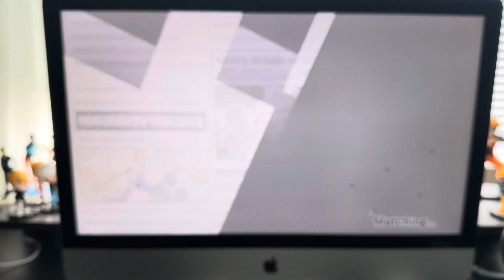ون بيس باونتي رش | اللحية البيضاء وأودن لفل ماكس 🔥😱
إذا ما كنت مشترك اتمنى منكم الإشتراك والايك والشيير

ون بيس باونتي راش opbr بونتي رش  bounty rush

ون بيس باونتي راش هي لعبة اونلاين بنظام 4vs4 متخصصة في شخصيات انمي ون بيس
‏One Piece Bounty Rush is a 4vs4 online game that specializes in One Piece anime characters
‏ONE PIECE バウンティラッシュ - アクションゲーム
تحميل لعبة ONE PIECE Bounty Rush للاندرويد,تحميل ون بيس بونتي راش مهكرة,العاب ون بيس قتال,One PIECE BOUNTY RUSH Support,لعبة ون بيس 1,تحميل لعبة ون بيس,جميع ألعاب ون بيس,لعبة ون بيس الجديدة,ون بيس باونتي راش لعبة فيديو,‪ONE PIECE Bounty Rush ‬‏
تحميل ONE Piece Bounty Rush  "ون بيس باونتي راش ...‪ONE PIECE Bounty Rush‬‏
‏‪ONE PIECE Bounty Rush Android Gameplay [1080p/60fps]‬‏
دليل الشخصيات في لعبة One Piece Bounty Rush-دلائل الألعاب ...
‫اخيرا ون بيس باونتي راش+تفتيح بكجات! من البداية one piece bounty  rush‬‎,
ون بيس باونتي راشُّ هي لعبة هاتف محمول مجانية للعب مبنية على ون بيس، تم تطويرها ونشرها بواسطة بانداي نامكو إنترتينمنت. تُلعب اللعبة في الوقت الحقيقي مع أربعة فرق لاعبين في وضع المعركة، حيث يفوز الفريق صاحب أكبر كنز في النهاية. تجري كل معركة داخل موقع من سلسلة ون بيس
مطور البرامج: بانداي نامكو إنترتينمنت
الناشر: بانداي نامكو إنترتينمنت
سلسلة اللعبة: ون بيس
‏ONE PIECE バウンティ...

‏PlayStation Games, Anime 🌇
‏Not Real Life 🤪✅
‏Ideas lyrics and everything is just fantasy from the brain 🧠
‏Music 🎶
‏Cars 🚗
‏Gymlife 😎💪🏽
‏Animals 🦒
‏Animation 🏙️
‏Anime 🌇
‏Trading cards 🃏
‏Beats 🎧
‏Sound Production FL-Studio

‏Page includes music and gym and animation and also animals Cats are my favorite pet

‏artist, music band, rapper
‏Spotify Lil Safe
‏Instagram saifsaskiii
‏Snapchat saifsaskiii